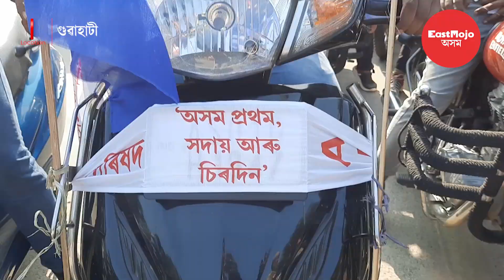গুৱাহাটীত লুৰীণজ্যোতি গগৈক পুষ্পবৃষ্টিৰে আদৰণি | EastMojo Assam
অসম জাতীয় পৰিষদ সভাপতিৰ দায়িত্ব লোৱাৰ পিছত প্ৰথমবাৰৰ বাবে গুৱাহাটীত উপস্থিত হোৱা লুৰীণজ্যোতি গগৈক উষ্ম আদৰণি জনাই দলীয় কৰ্মকৰ্তাসকলে |
সুদীৰ্ঘ বাইক ৰেলীৰে খানাপাৰাৰ পৰা আদৰি নিয়ে সভাপতিজনক।
 সভাপতি  লুৰিণজ্যোতি গগৈক অসম জাতীয় পৰিষদৰ সমৰ্থক সকলে   আন্ধৰুবালিত পুষ্পবৃষ্টিৰে আদৰণি জনোৱাৰ লগতে সম্বৰ্ধনা জনায়।